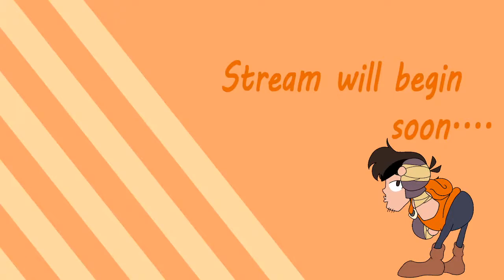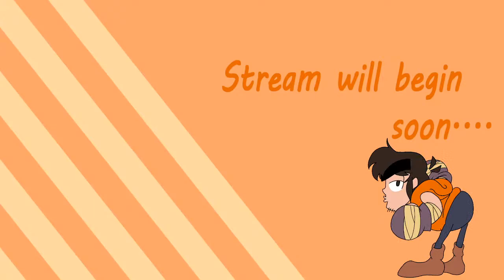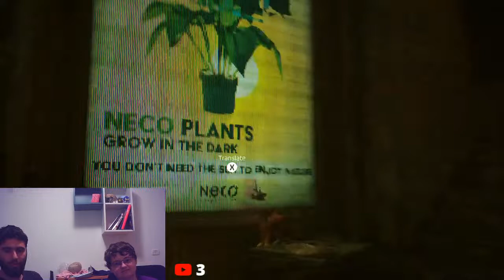Korczak streams: Stray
Playing the cute cat game blind and brought an actual cat man along.